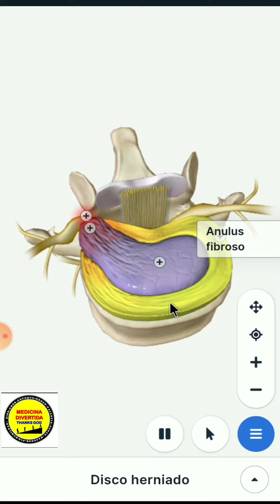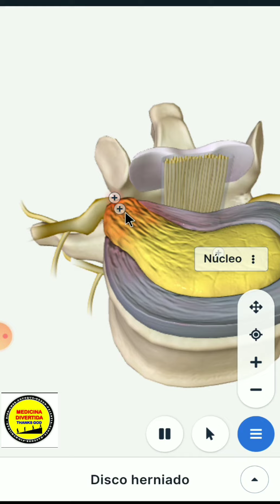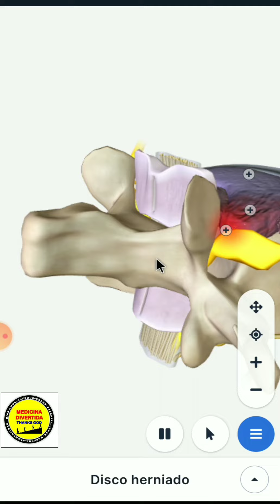Hernia de disco intervertebral 3D animation Anatomía Audio-Video Libro Tortora Derrickson 🛑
Hernia de disco intervertebral 3D animation  Anatomía Libro Tortora Derrickson
Y ya sabes Dios quiere lo mejor para ti "¡Descubre la biología celular como nunca antes! Únete a nuestro curso online y aprende con divertidas caricaturas. Simplifica conceptos complejos y convierte el estudio en una experiencia entretenida. ¡Inscríbete ahora!"